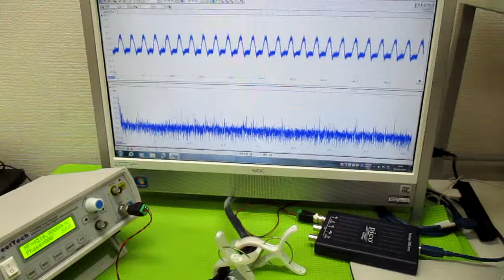非線形振動現象をコントロールする超音波発振制御技術 ultrasonic-labo